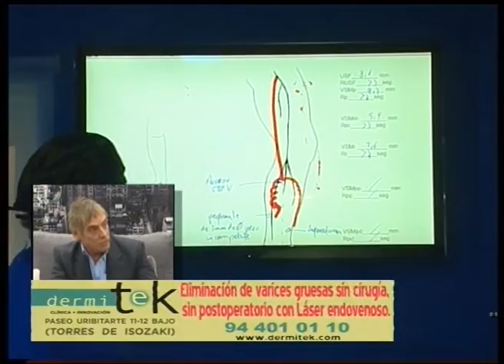Entrevista sobre el tratamiento de varices con Endovenoso Telebilbao. Clínica Dermitek Bilbao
El Dr. Azpiazu , codirector de la clínica Dermitek de Bilbao, es entrevistado en TeleBilbao y habla sobre las varices gruesas tratadas con láser endovenoso en la clínica Dermitek.

Nuestra dirección:
Paseo de Uribitarte 11-12
48001, Bilbao, Bizkaia